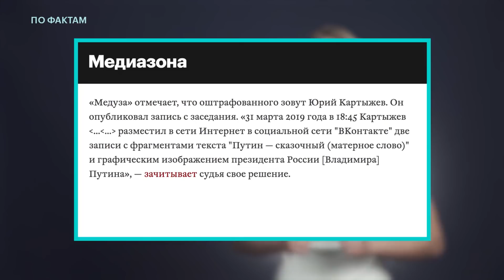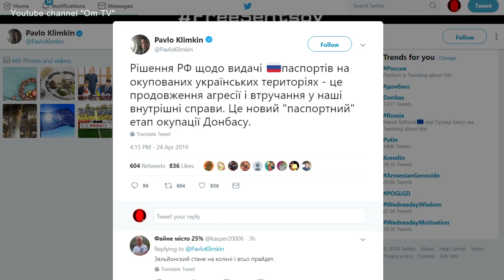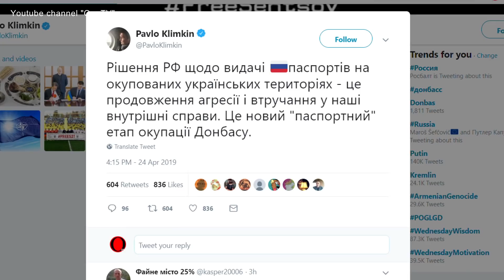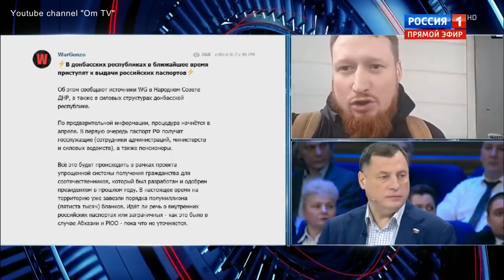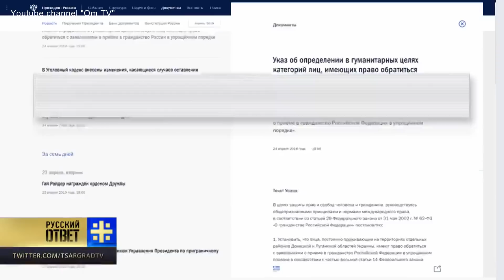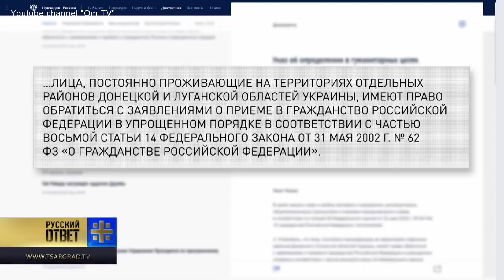Сказочный паспортист. Путин бросил вызов Зеленскому